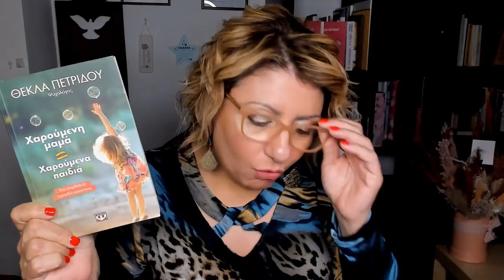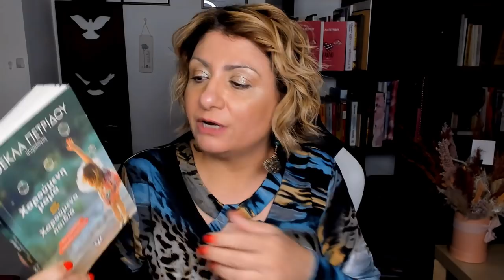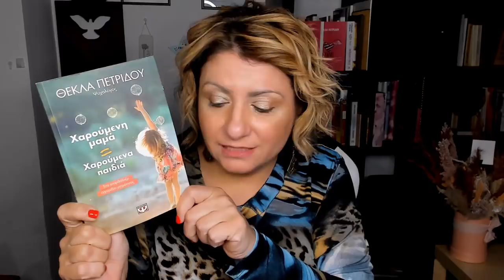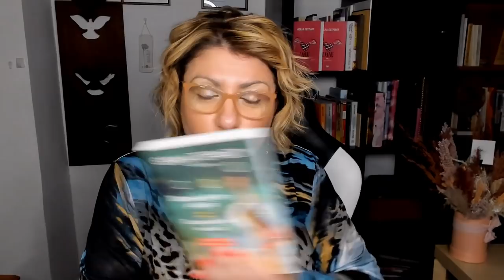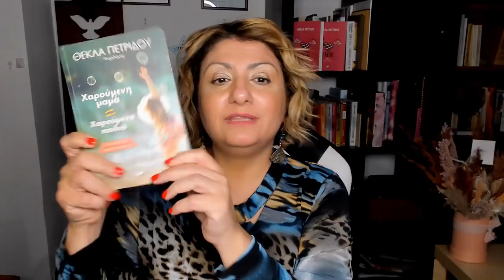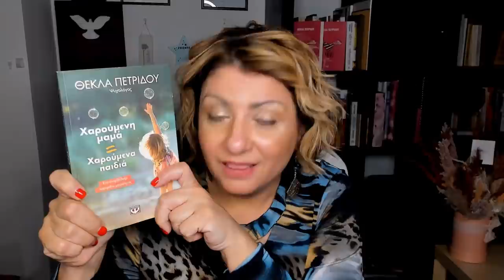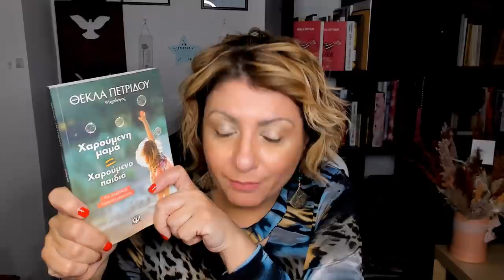ΟΙ δυσκολίες της μητρότητας για τις οποίες δεν μιλάμε συνήθως...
Η μητρότητα ζωγραφίζεται με τα πιο ροζ χρήματα στον ψηφιακό κόσμο. Δυο γυναίκες μου γράφουν η μια για τα προβλήματα της, και η άλλη για τους προβληματισμούς της. Πολλές νέες μητέρες αν όχι οι περισσότερες βιώνουν τον ερχομό του μωρού τους στον κόσμο και την πρώτη περίοδο με το μωρό στο σπίτι ως κάτι πολύ κουραστικό, δύσκολο και πιεστικό. Είναι κακές μητέρες ή αυτή είναι η ρεαλιστική πραγματικότητα; Τι βιώνουν οι νέες μητέρες τελικά και τι χρειάζονται να ακούσουν από μια ψυχολόγο που τυγχάνει να είναι και μητέρα;
Το βιβλίο μου "Χαρούμενη μαμά, χαρούμενα παιδιά" που αναφέρω στο βίντεο, μπορείτε να το βρείτε εδώ: